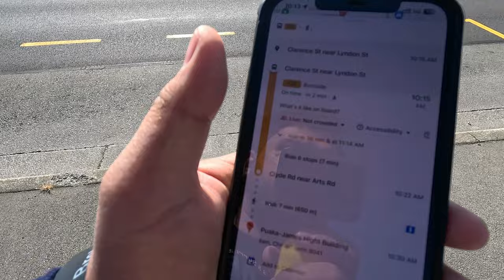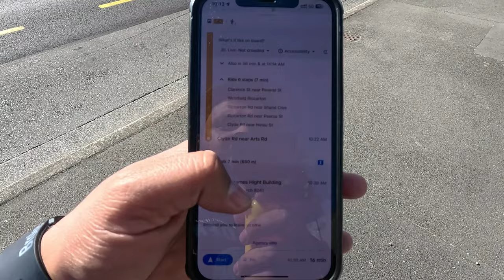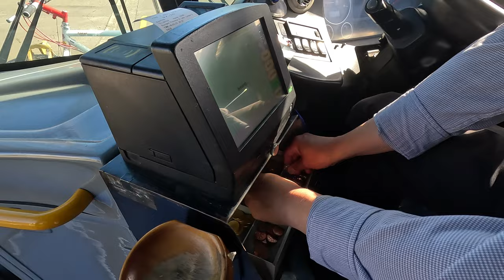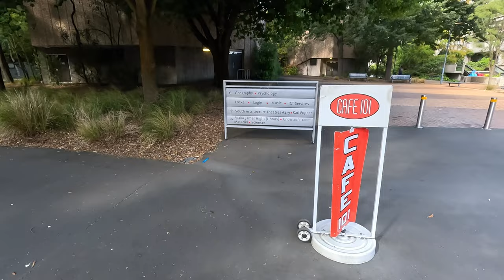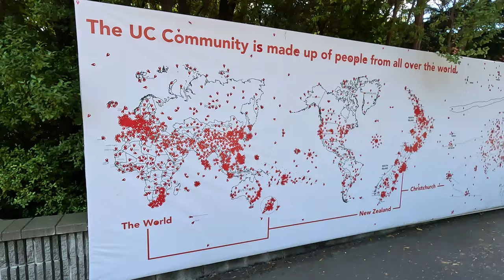My first day at New Zealand || University of Canterbury || Walking through Christchurch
This is my first day in New Zealand.